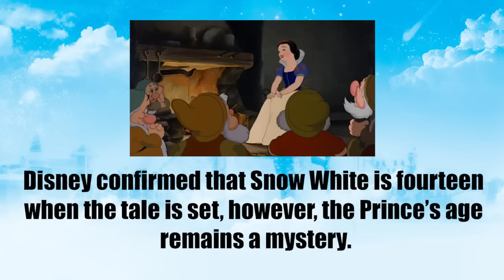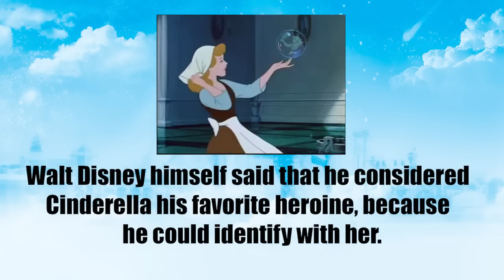Quiz: How Well Do You Know The Disney Princesses?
Test your knowledge on this fascinating Disney Princess Trivia!